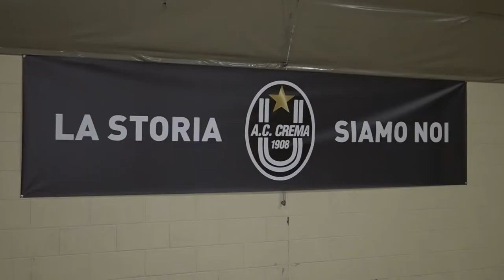Festa di Natale 2018 AC Crema 1908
Lo scambio degli auguri di Natale dell'associazione sportiva con tesserati, atleti e tifosi al Centro di Aggregazione Giovanile San Luigi e lo scambio dell'Album 2018/2019